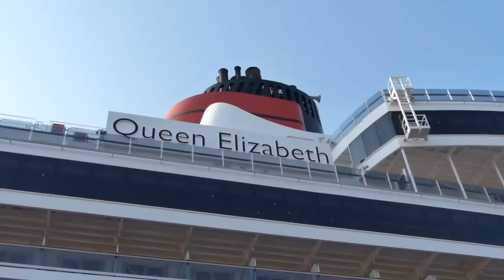クイーン・エリザベス、Queen Elizabeth in Yokohama. 横浜入港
２０１４年３月１７日、３代目となる。１日だけの来港。今日だけの寄港。